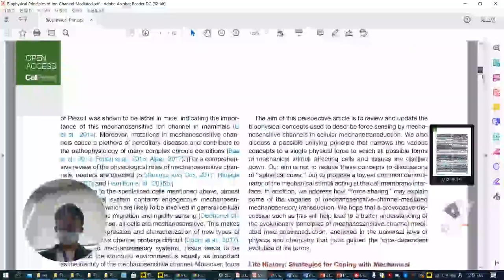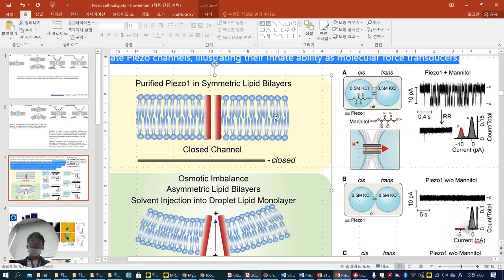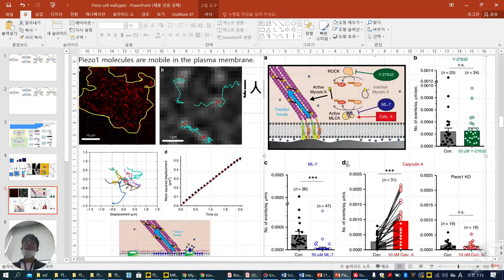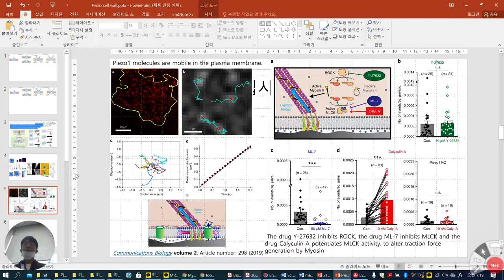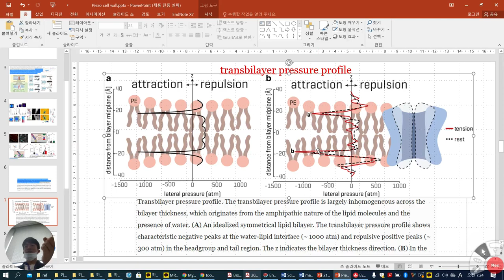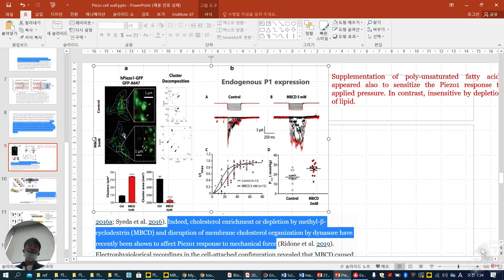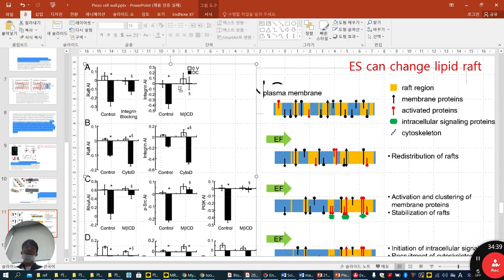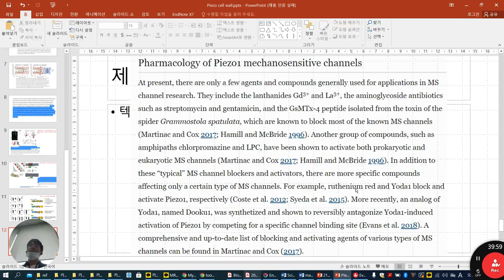Which one is major for inducing Piezo activation; lipid or linking protein.